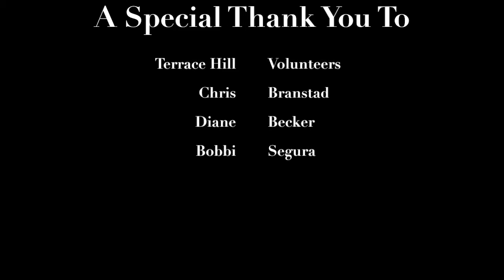Terrace Hill Video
Advertising 434